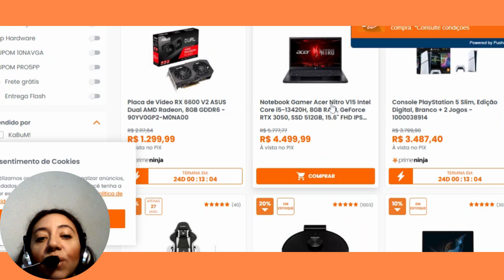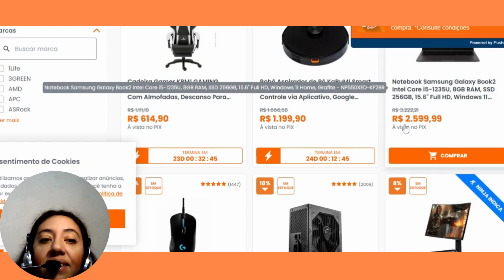(NOVO)PROMOÇÃO KABUM JULHO- BAIXOU O PREÇO Kabum-ATIVE GRATIS AQUI SUPER OFERTA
ATENÇÃO.: Os cupons e ofertas são válidos por um período de tempo determinado pela própria Loja, e poderão parar de funcionar a qualquer momento.

00:02 ola
00:05 cupom Kabum
00:19 cupom de desconto kabum
00:25 kabum